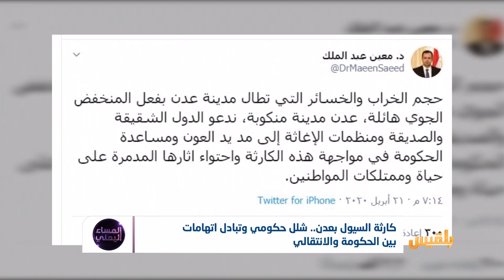كارثة السيول بعدن.. شلل حكومي وتبادل اتهامات بين الحكومة والانتقالي | تقرير: موسى النمراني